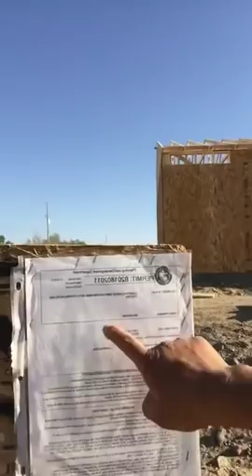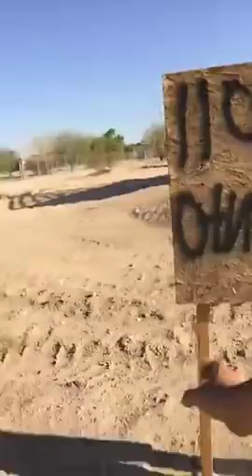VK Mỹ Lợi Minh: Đừng nghe mấy ông cờ vàng nổ về nước Mỹ, tiền nào của nấy đó!